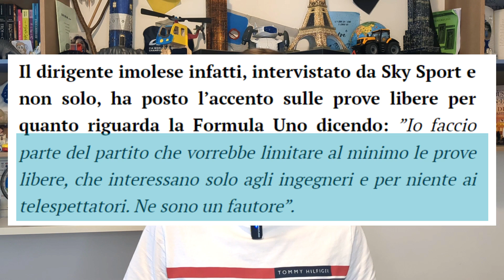ADDIO alle PROVE LIBERE? le parole di DOMENICALI_news 2023 #3